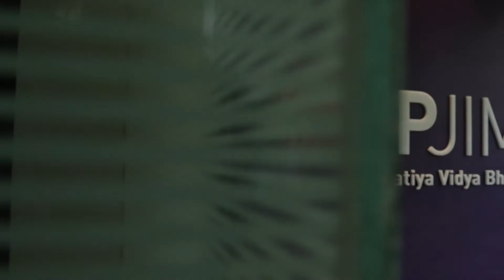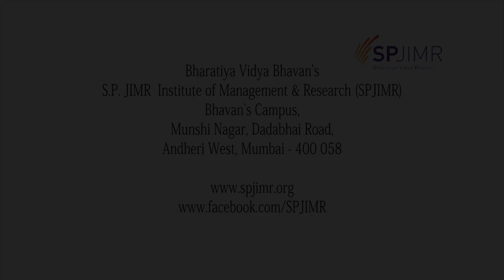Mrydul Gupta (PGMPW - Batch 2017)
Batch 2017, shares her experience why she chose the PGMPW programme by SPJIMR when considering a management programme that helped her get back to a professional career. She also shared what she gained from the programme over and above her expectations

Be the inspiration!

PGMPW is an innovative management programme crafted exclusively for women who have taken a career break and now seek to return to a corporate role. The programme was launched by SPJIMR, a top ranked school of management known for its unique pedagogy that helps build socially sensitive leaders.

In the short time since its launch in 2016, the programme has stood out for its unique design, intensive curriculum and wide-ranging industry partnerships. The all-women class of PGMPW is known for participants who are inspired and ready to make a mark as they return to take up leadership positions in the corporate world.

In doing so, the participants help corporates add to their leadership pipeline, making it more diverse and enabling businesses draw from the varied experience that returning women bring to the workplace. If you are looking for a qualification that can accelerate your return to a corporate role, and at an institution with outstanding credentials, the PGMPW is the right programme for you.

If you are looking for a program that is designed to bring deserving women up-to-speed after a break, and at an institution with outstanding credentials, the corporate world trusts, this program is the right choice.